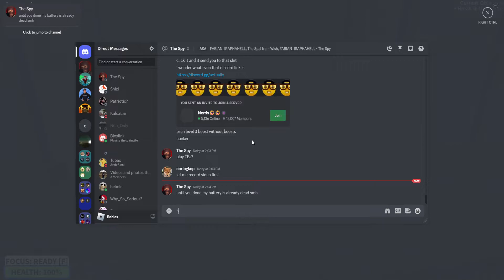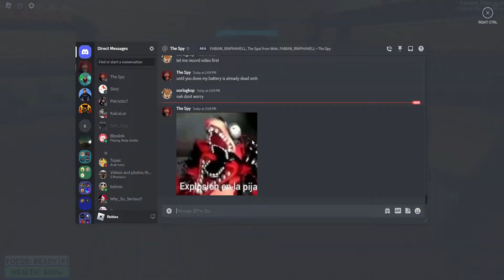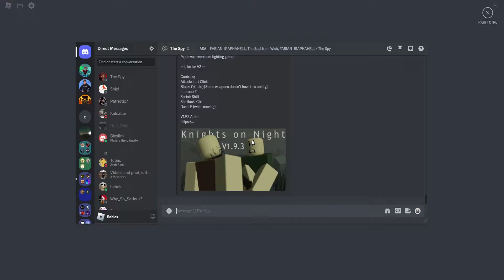Solo Base Hawk Samurai Hardlocked | Zombie Stories | Roblox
I already did this video like many months ago, tried to do it again since Katana seemed to act very differently in this video.

^(My Roblox Profile, if you want to follow, friend or check out my avatar)^

^(New discord might not be done, but is at least better)^

^(Guilded is a more advanced version of Discord, On my point of view)^